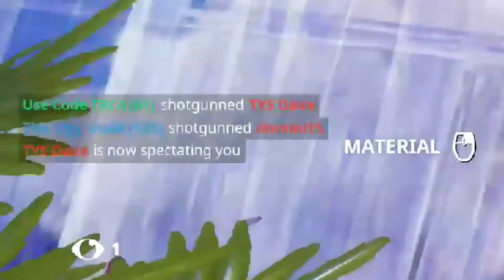THE BEST Fortnite Landing Spot That NO ONE Is Talking About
Today, my friend and I found the best landing spot on the Fortnite chapter 3 season 2 map that nobody is talking about! This place has great rotations, ammo, and mats. Hopefully, you enjoy it!

---PC PARTS---
CPU: Ryzen 5 5600x
Case: Corsair 4000d Airflow
Motherboard: MSI B550-A Pro
Power Supply: EVGA 600 Ba (600 Watt)
GPU: Used 1060 (Updating once I buy new one)
RGB Fans

RGB/Accessories
Keyboard DK63
GK61 Case
Gateron Yellow Switches
Boom arm
PacMan Light
RGB Strip
Lego Boba Fett
Lego Storm Trooper
Lego Scout Biker